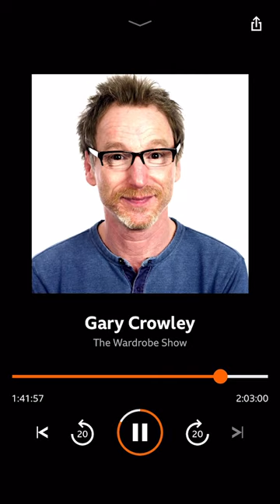Isolation got played in Gary Crowley's BBC Radio London show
Turin Brakes new album 'Wide-Eyed Nowhere' now available to buy and stream